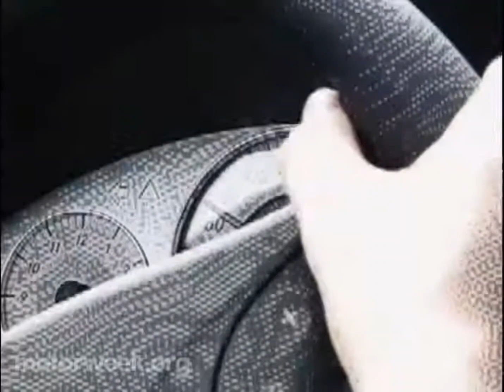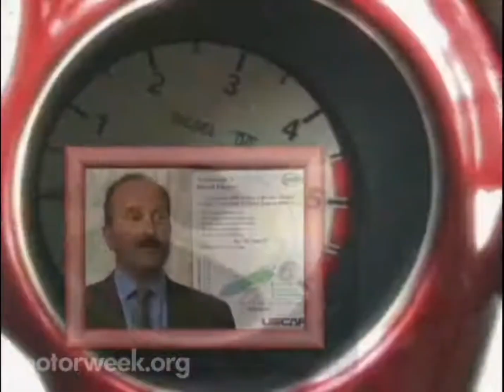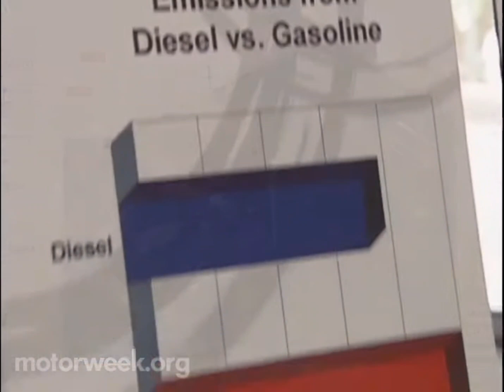MW 2003 FYI Clean Diesel | Retro Review